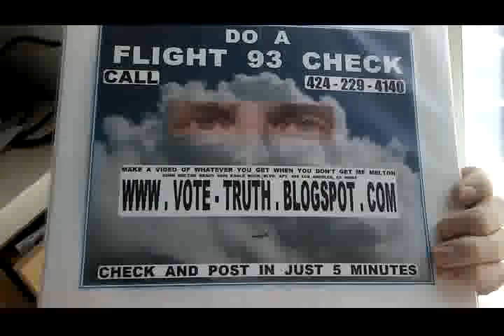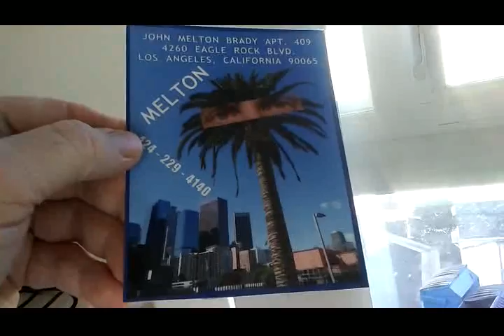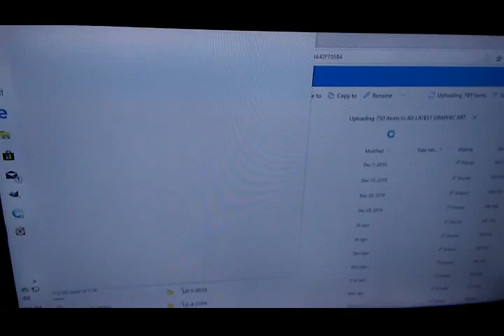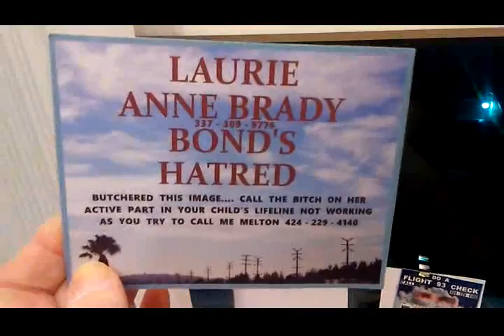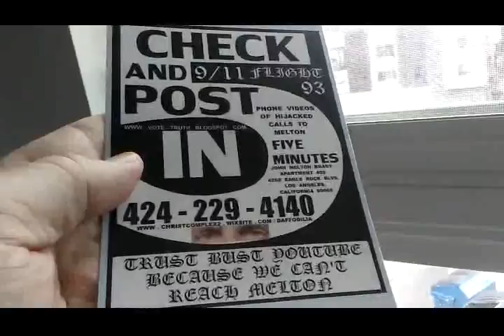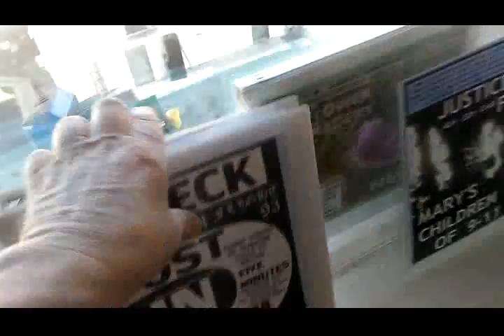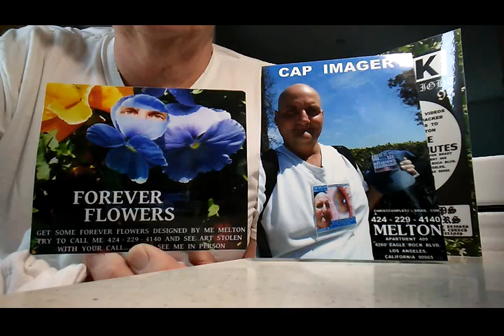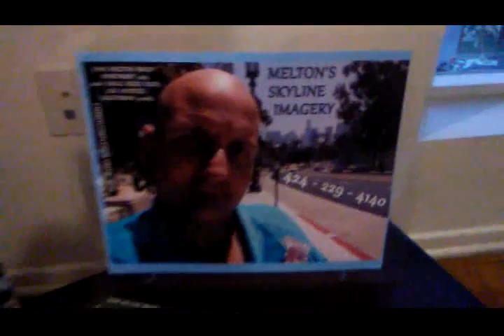9/11 FLIGHT 93 CHECK & POST 1-2020 -B